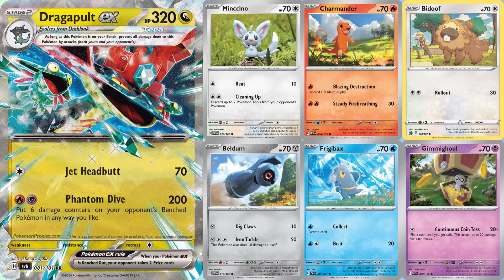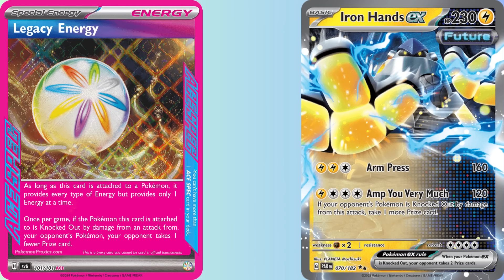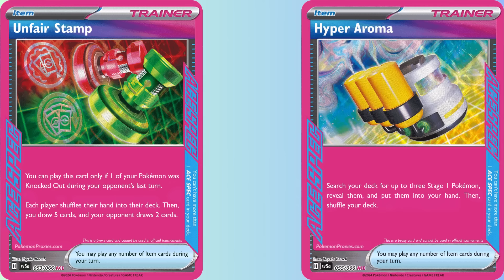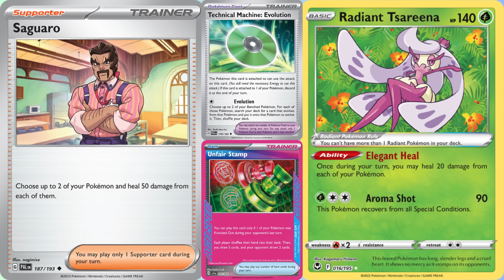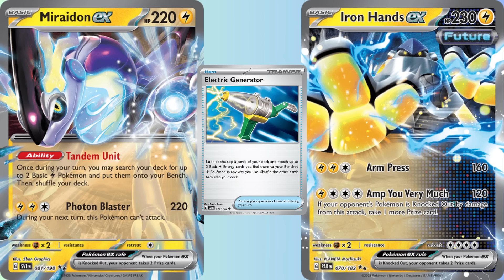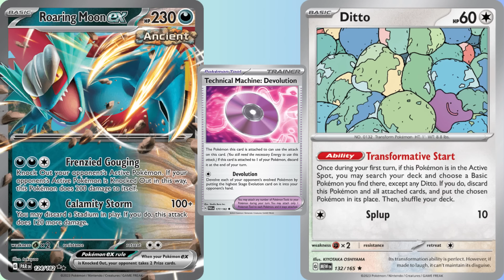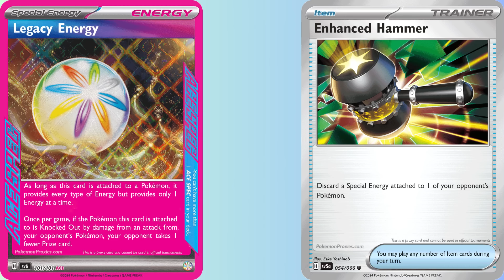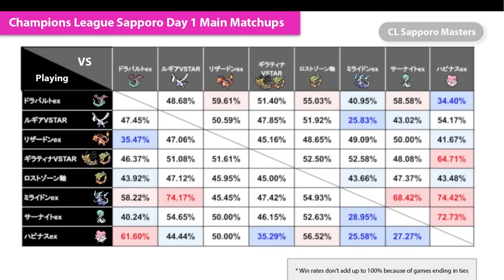Top 10 Old Decks with New Twilight Masquerade Cards! (w/ PTCGL Lists!)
See how Lugia, Gardevoir, Charizard & more look when Twilight Masquerade comes to Pokemon TCG Live!

Intro - 0:00
Lugia - 2:05
Gardevoir - 4:17
Charizard - 6:30
Snorlax - 7:57
Miraidon - 9:20
Giratina - 10:18
Chien-Pao - 12:55
Roaring Moon - 14:22
Arbok - 15:29

LUGIA VSTAR:

4 Lugia V SIT 138
3 Lugia VSTAR SIT 139
4 Archeops SIT 147
2 Minccino TEF 136
1 Minccino BRS 124
3 Cinccino TEF 137
1 Bloodmoon Ursaluna ex TWM 141
1 Iron Hands ex PAR 70
1 Lumineon V BRS 40
3 Carmine TWM 145
3 Boss's Orders PAL 172
2 Iono PAF 80
1 Serena SIT 164
1 Jacq SVI 175
4 Ultra Ball PAF 91
4 Capturing Aroma SIT 153
2 Great Ball PAL 183
1 Nest Ball PAF 84
1 Mesagoza SVI 178
1 Collapsed Stadium BRS 137
4 Gift Energy LOR 171
4 Jet Energy PAL 190
4 Mist Energy TEF 161
3 Double Turbo Energy BRS 151
1 V Guard Energy SIT 169
1 Legacy Energy TWM 167

GARDEVOIR EX:

4 Ralts ASR 60
4 Kirlia SIT 68
2 Gardevoir ex PAF 29
2 Drifloon SVI 89
1 Scream Tail PAR 86
1 Flutter Mane TEF 78
1 Mimikyu PAF 37
1 Munkidori TWM 95
1 Manaphy BRS 41
1 Radiant Greninja ASR 46
4 Iono PAF 80
4 Arven OBF 186
1 Boss's Orders PAL 172
1 Professor Turo's Scenario PAR 171
4 Buddy-Buddy Poffin TEF 144
3 Ultra Ball PAF 91
2 Nest Ball PAF 84
2 Earthen Vessel PAR 163
2 Counter Catcher PAR 160
2 Super Rod PAL 188
1 Hisuian Heavy Ball ASR 146
1 Unfair Stamp TWM 165
2 Technical Machine: Evolution PAR 178
2 Bravery Charm PAL 173
1 Artazon PAF 76
8 Psychic Energy 5
2 Darkness Energy 7

CHARIZARD EX:

3 Charmander PAF 7
1 Charmander PR-SV 47
2 Charmeleon PAF 8
3 Charizard ex PAF 54
2 Pidgey OBF 162
2 Pidgeot ex OBF 164
1 Bidoof BRS 120
1 Bibarel BRS 121
1 Radiant Charizard CRZ 20
1 Rotom V CRZ 45
1 Lumineon V BRS 40
1 Manaphy BRS 41
3 Iono PAF 80
3 Arven OBF 186
2 Boss's Orders PAL 172
1 Saguaro PAL 187
1 Kieran TWM 154
4 Buddy-Buddy Poffin TEF 144
4 Ultra Ball PAF 91
4 Rare Candy PAF 89
3 Nest Ball PAF 84
2 Super Rod PAL 188
1 Pal Pad SVI 182
1 Counter Catcher PAR 160
1 Maximum Belt TEF 154
1 Forest Seal Stone SIT 156
1 Vitality Band SVI 197
1 Collapsed Stadium BRS 137
1 Temple of Sinnoh ASR 155
6 Fire Energy 2
1 Mist Energy TEF 161

SNORLAX STALL:

4 Snorlax PGO 55
2 Rotom V CRZ 45
1 Chi-Yu ex PAL 40
1 Mimikyu PAF 37
1 Pidgeot V LOR 137
4 Arven OBF 186
3 Penny SVI 183
2 Iono PAF 80
2 Giacomo PAL 182
2 Eri TEF 146
2 Boss's Orders PAL 172
2 Miss Fortune Sisters LOR 164
1 Team Yell's Cheer BRS 149
1 Cyllene ASR 138
4 Nest Ball PAF 84
4 Counter Catcher PAR 160
4 Accompanying Flute TWM 142
4 Pokégear 3.0 SVI 186
2 Pal Pad SVI 182
1 Super Rod PAL 188
1 Hisuian Heavy Ball ASR 146
2 Handheld Fan TWM 150
1 Hero's Cape TEF 152
1 Luxurious Cape PAR 166
1 Bravery Charm PAL 173
1 Defiance Vest PAR 162
1 Forest Seal Stone SIT 156
3 Temple of Sinnoh ASR 155
2 Fire Energy 2

MIRAIDON EX:

3 Miraidon ex SVI 81
2 Iron Hands ex PAR 70
1 Raikou V BRS 48
1 Raichu V BRS 45
1 Zapdos PGO 29
1 Mew ex MEW 151
1 Squawkabilly ex PAF 75
1 Tatsugiri TWM 131
1 Iron Bundle PAR 56
1 Radiant Greninja ASR 46
4 Professor's Research PAF 88
3 Arven OBF 186
3 Boss's Orders PAL 172
4 Electric Generator PAF 79
4 Nest Ball PAF 84
1 Ultra Ball PAF 91
1 Prime Catcher TEF 157
1 Switch Cart ASR 154
1 Lost Vacuum CRZ 135
2 Rescue Board TEF 159
2 Bravery Charm PAL 173
1 Heavy Baton TEF 151
1 Forest Seal Stone SIT 156
1 Town Store OBF 196
16 Lightning Energy 4
2 Double Turbo Energy BRS 151

GIRATINA VSTAR LOST ZONE:

4 Comfey LOR 79
3 Giratina V LOR 130
3 Giratina VSTAR LOR 131
1 Sableye LOR 70
1 Cramorant LOR 50
1 Radiant Greninja ASR 46
1 Bloodmoon Ursaluna ex TWM 141
4 Colress's Experiment LOR 155
2 Roxanne ASR 150
2 Boss's Orders PAL 172
1 Iono PAF 80
1 Arven OBF 186
4 Nest Ball PAF 84
4 Mirage Gate LOR 163
3 Super Rod PAL 188
2 Switch SVI 194
2 Switch Cart ASR 154
1 Buddy-Buddy Poffin TEF 144
1 Counter Catcher PAR 160
1 Lost Vacuum CRZ 135
1 Canceling Cologne ASR 136
1 Forest Seal Stone SIT 156
1 Rescue Board TEF 159
1 Maximum Belt TEF 154
1 Temple of Sinnoh ASR 155
4 Psychic Energy 5
3 Grass Energy 1
3 Water Energy 3
3 Jet Energy PAL 190

ROARING MOON ANCIENT BOX:

4 Roaring Moon TEF 109
4 Koraidon TEF 119
3 Flutter Mane TEF 78
1 Radiant Greninja ASR 46
4 Professor Sada's Vitality PAR 170
4 Explorer's Guidance TEF 147
1 Boss's Orders PAL 172
1 Kieran TWM 154
4 Nest Ball PAF 84
4 Earthen Vessel PAR 163
3 Pokégear 3.0 SVI 186
2 Ultra Ball PAF 91
2 Super Rod PAL 188
2 Counter Catcher PAR 160
2 Pal Pad SVI 182
1 Hisuian Heavy Ball ASR 146
1 Superior Energy Retrieval PAL 189
1 Enhanced Hammer TWM 148
1 Secret Box TWM 163
4 Ancient Booster Energy Capsule TEF 140
2 PokéStop PGO 68
1 Artazon PAF 76
6 Darkness Energy 7
2 Fighting Energy 6